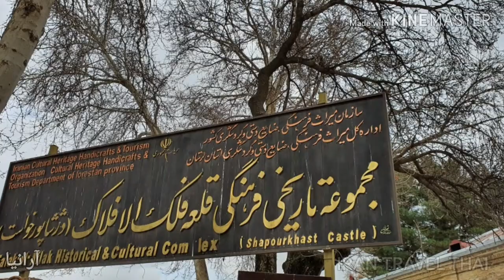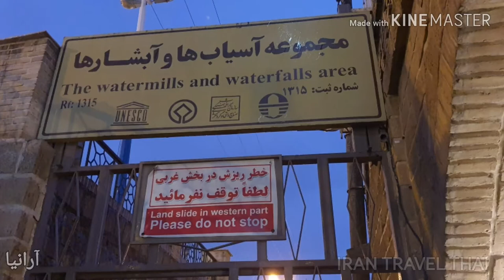อิหร่านEP.8 "Khuzestan" Falak-OL-Aflak "Shushtar "2020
เที่ยวอิหร่าน
เสนอ สอง สถานที่ท่องเที่ยว สำคัญทางประวัติศาสตร์
สองที่เลย สำหรับ คริปนี้
Falak'ol'Aflak  (ปราสาท ป้อมปราการ โบราณสถาน)
อยู่ที่ จังหวัด khoramabad
เมือง luristan
khoramabad
Falak'ol'Aflak
The watermills and Wmaterfalls area ชลประทาน ระบบ ไฮดรอลิก ตาม ประวัติศาสตร์ อยู่ที่จังหวัด

 Khast เปอร์เซีย : شاپورخواست  หรือFalak-OL-Aflak  เปอร์เซีย : فلکالافلاک 'ปราสาท ป้อมปราการโบราณสถาน
Facebook กลุ่ม iran Travel Thai